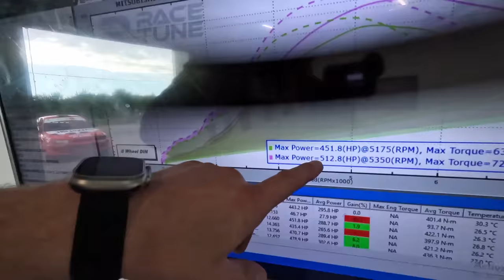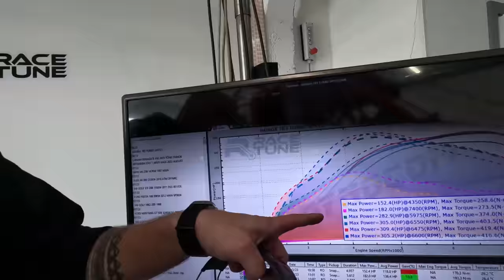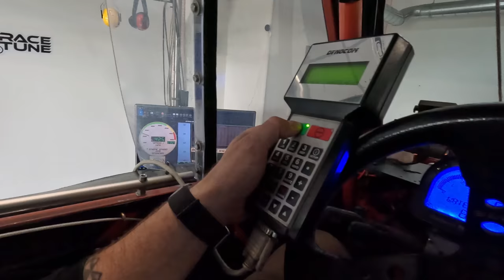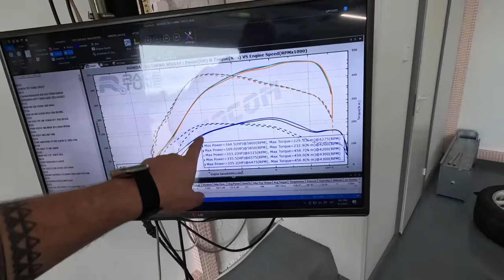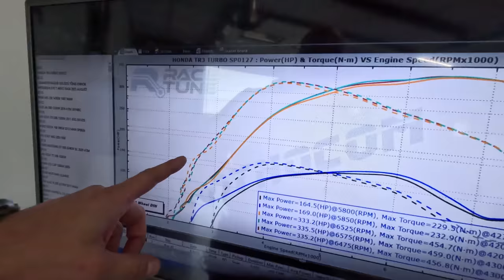Dyno kogub hoogu! Millise probleemi all kannatas turbo Honda K24 TR3 offroader nii pikalt?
Jooksvalt uue dynokoha sättimisega saavad juba esimesed masinad peale tulla. Dynole tavapärane sportmasinate valik seekord: ATV, rallikrossi Evo ja TR3 offroader.